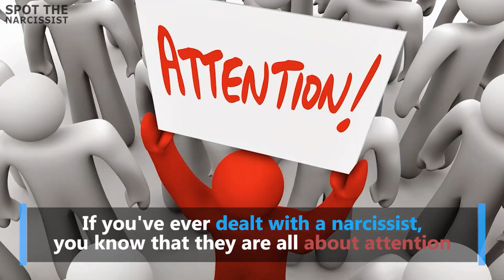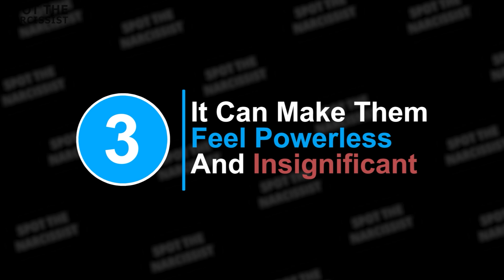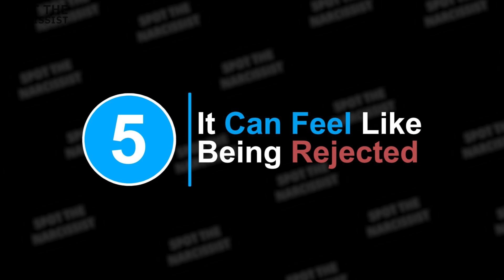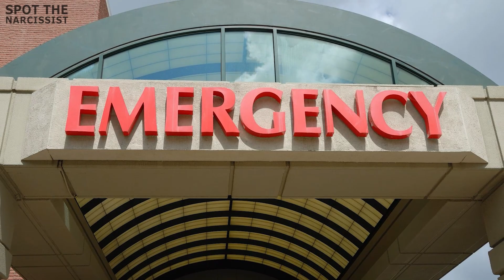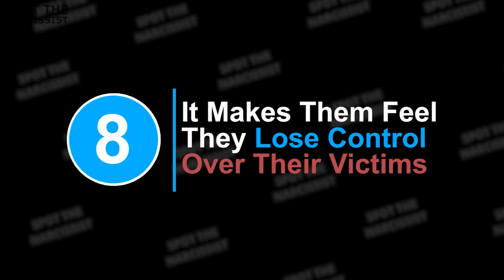8 Reasons Why Narcissists Hate Being Ignored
Why do  Narcissists Hate Being Ignored?
Narcissists will try to get people's attention by making themselves seem more important than they are. This can mean trying out new things and being adventurous to appear attractive. Narcissists may also be known for exaggerating their accomplishments or abilities to impress others.

Narcissists are so sensitive to being ignored that they will go out of their way to ensure that all eyes are on them, even if it means putting others down.

Video Time Line
Introduction 00:00
8 Reasons Why Narcissists Hate Being Ignored 00:29
Number 1 It's A Reminder That Not Everyone Cares About Them.  00:33
Number 2 There Is Domestic Violence In A Narcissistic Home 01:41
Number 3 It Can Make Them Feel Powerless And Insignificant.  02:36
Number 4 It Can Make Them Feel Insecure About Themselves.  03:37
Number 5 It Can Feel Like Being Rejected.  04:38
Number 6 It Makes Them Feel Vulnerable And Weak.  05:32
Number 7 It Makes Them Doubt Their Abilities And Skills.  06:21
Number 8 It Makes Them Feel They Lose Control Over Their Victims.  07:11